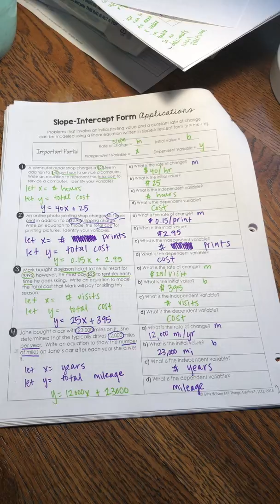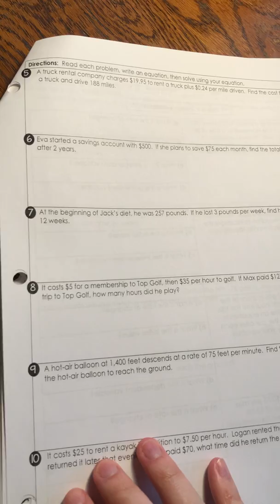Slope Intercept Form Applications Part 2